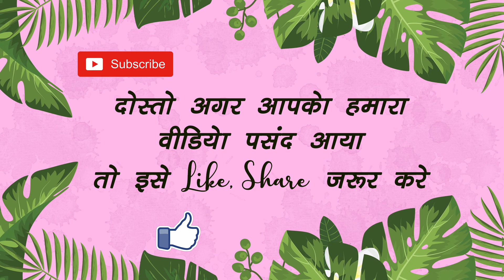बदमाश बेटा || Badmash Beta Ki Comedy || Mom Vs Beta || Desi Comedy Video || Vandana Prajapati